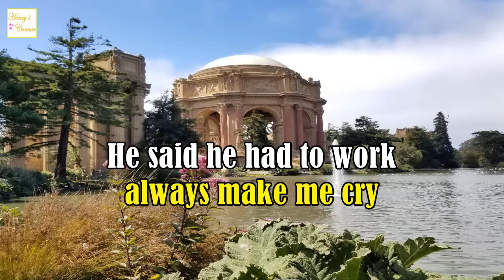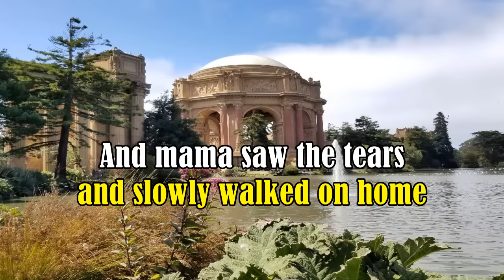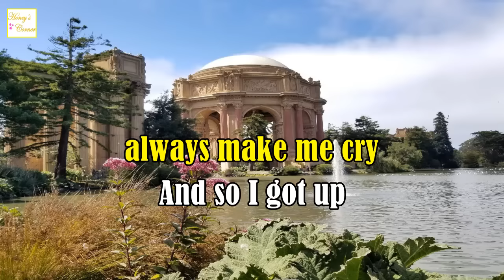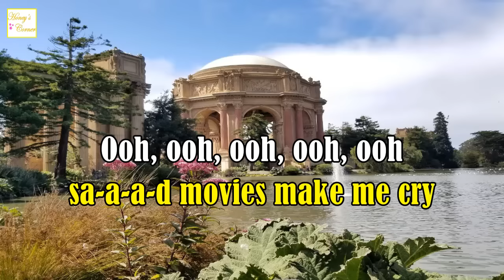Sad Movies by Sue Thompson ( Karaoke Version ) HD